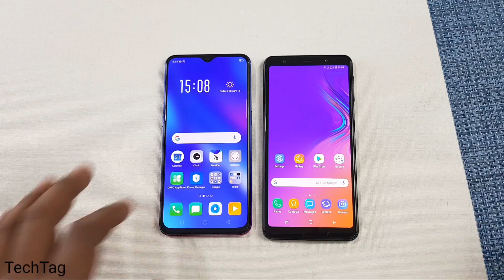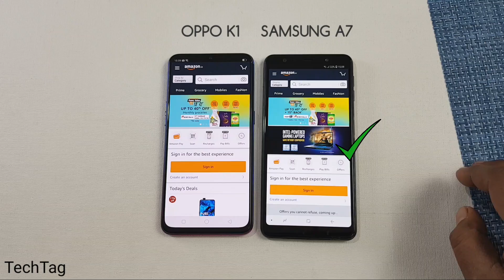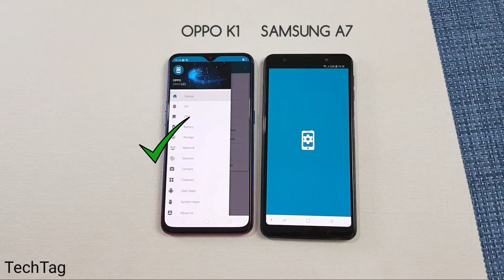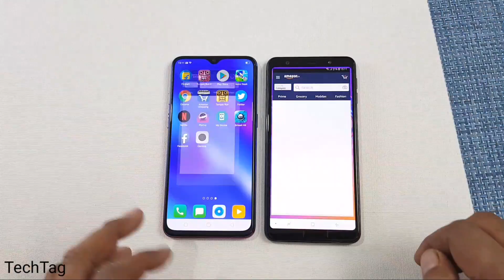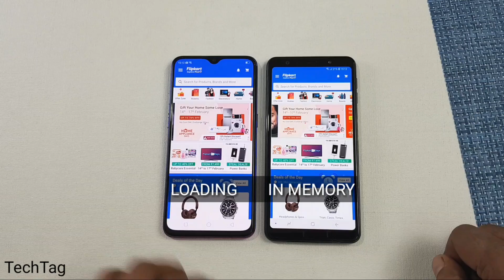Oppo K1 vs Samsung A7 (2018) SpeedTest Comparison !!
Oppo K1 vs Samsung A7 2018 Speed Test Comparison & Ram Management Test...

Oppo K1 & Samsung A7 2018 Both are mid range smartphones in which Oppo K1 comes with 4GB of Ram & Snapdragon 660 while on the other hand Samsung A7 comes with 4GB of Ram and Exynos 7885...

We are comparing speed of both these smartphones by opening side by side same apps in both these smartphones and after that we check the ram management of these smartphones...

Our More Speed Test ---